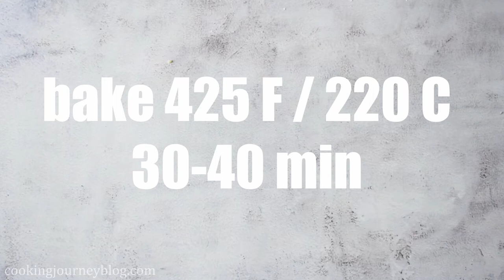Jack-O'-Lantern Chicken Pot Pie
Jack-O'-Lantern pie is a fun take on chicken pot pie for Halloween dinner. Easy and delicious savory pie to share with your family.